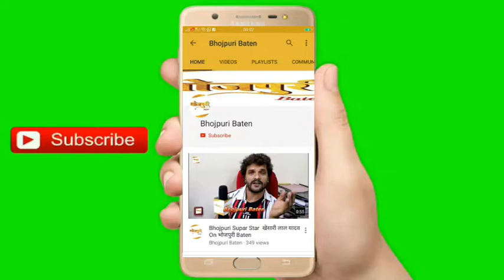Raj Kumar Pandey & Chintu Pandey Attend Film Today's Dream Achievers Award 2020